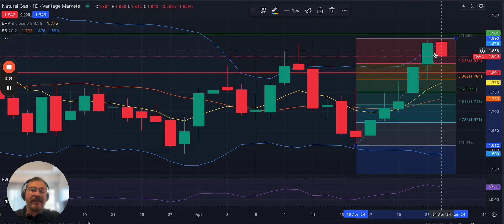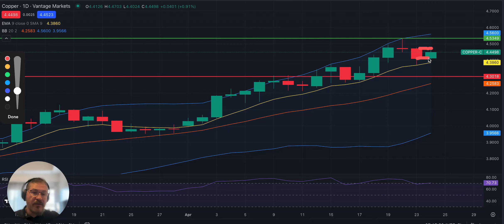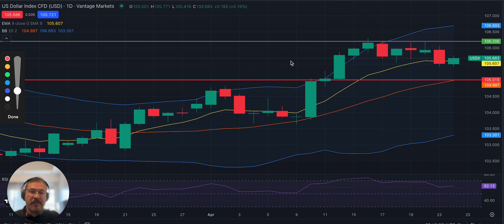24/04/2024 | Analisis del Mercado | Pre-Apertura